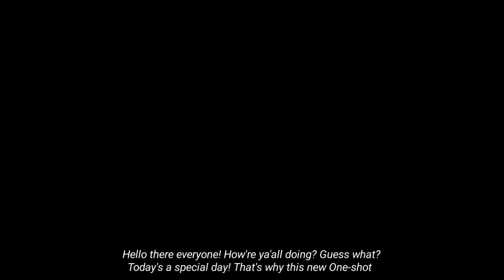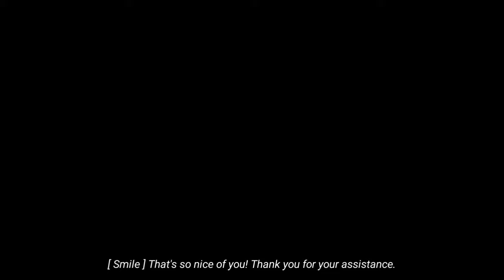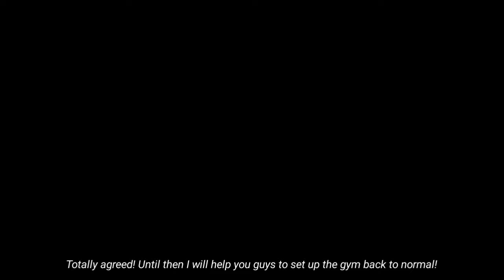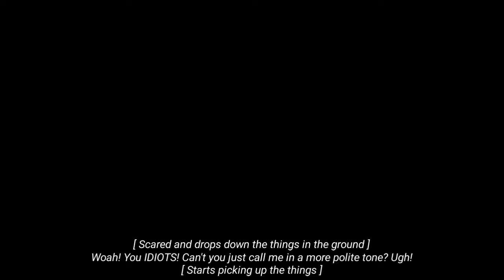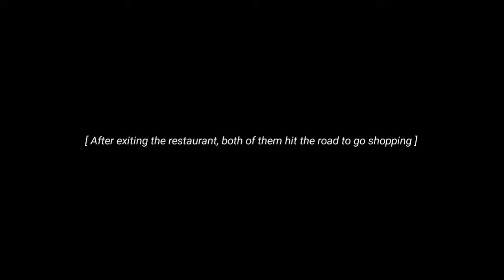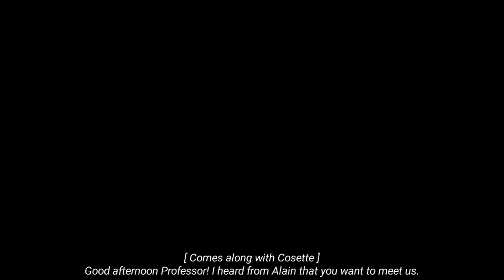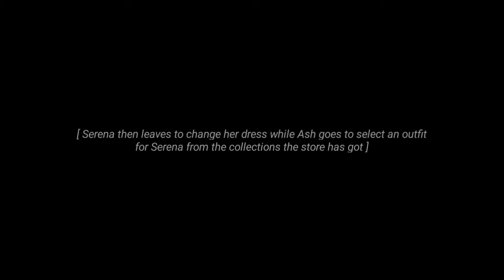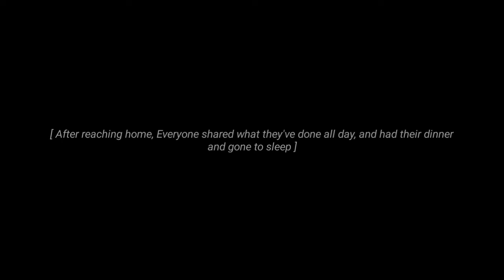Whispers of Affection: An Amourshipping One-shot | Part-1 | By Maddy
Hellow there everyone! New video is out!

All the pictures used are from Pinterest and Chrome.